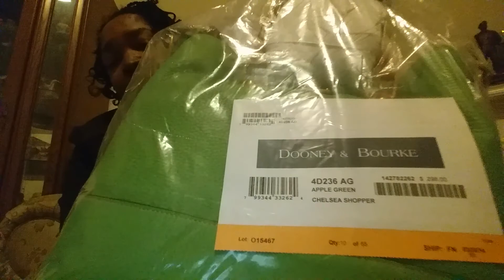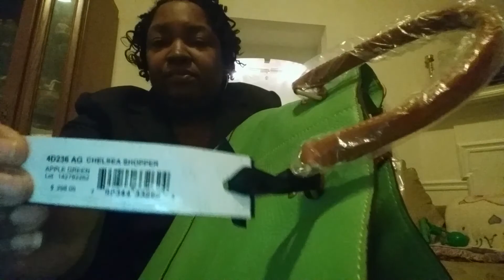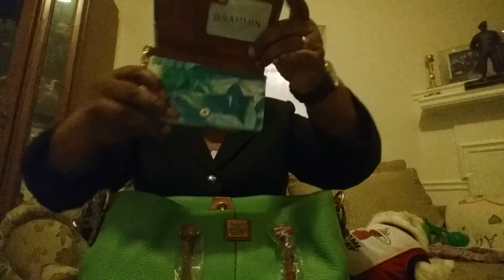Dooney & Bourke Handbag Unboxing and Brahmin Wallet Reveal: 3-3-15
Me unboxing my Dooney & Bourke Dillen Chelsea Shopper and revealing my Brahmin Debi Wristlet from the Blue Fiji Collection.